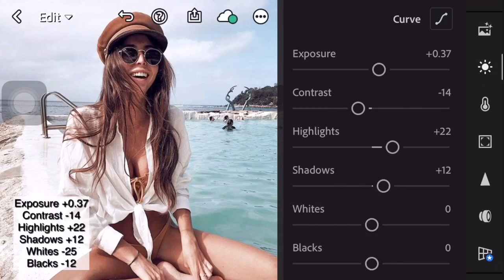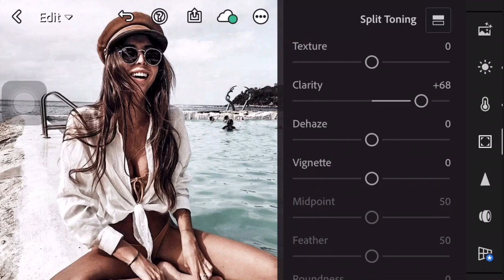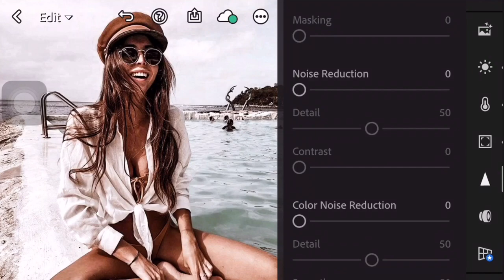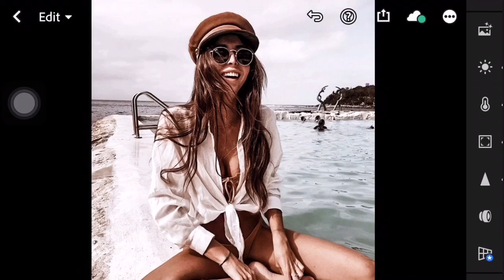Champagne - Lightroom Photo Editing Presets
In this video, I’m going to show you how to edit Champagne Preset using Lightroom mobile.

App:
Lightroom